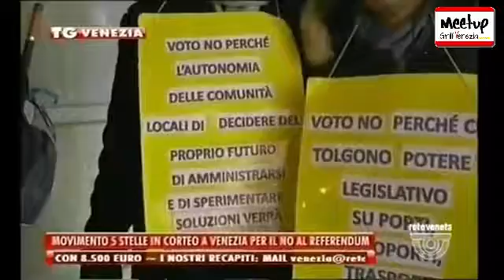Il NO alla Riforma Costituzionale del M5S Venezia